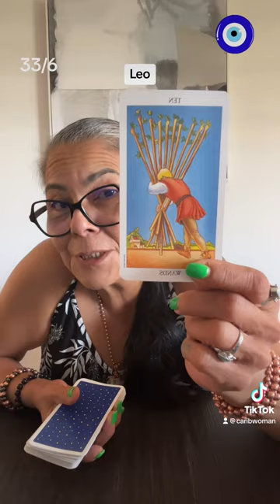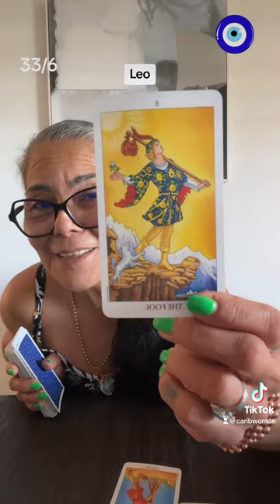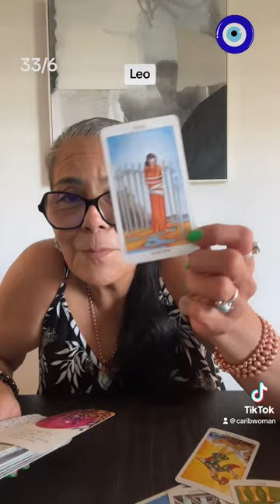Leo A Short Message For Your Week🪬☀️🌙✨🧿